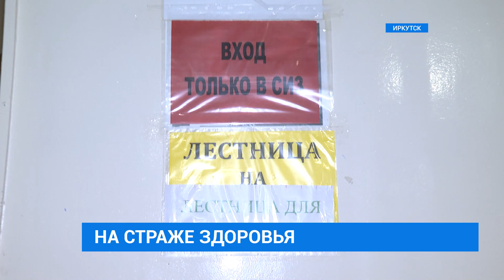Юбилей госпиталя ветеранов войн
25-летний юбилей празднует Иркутский областной клинический госпиталь ветеранов войн. Как работает больница в условиях пандемии, узнала наша съемочная группа.